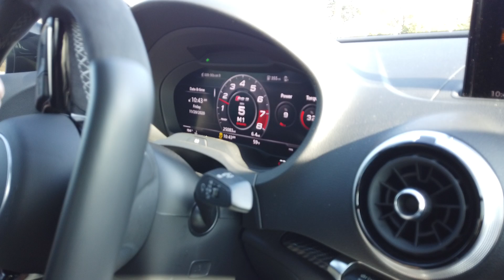A little fun in the RS3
just a bit of quick acceleration!